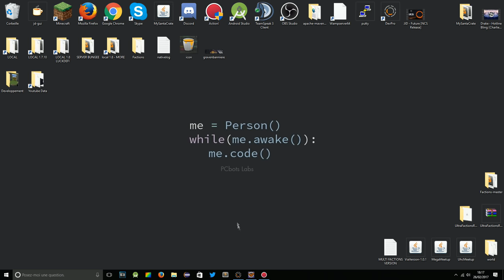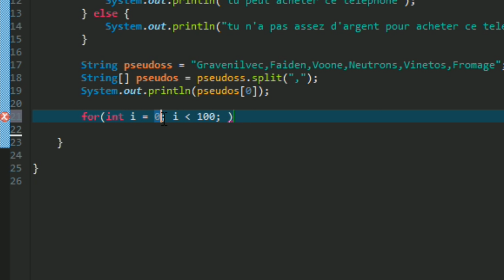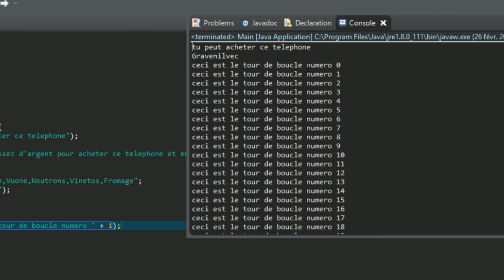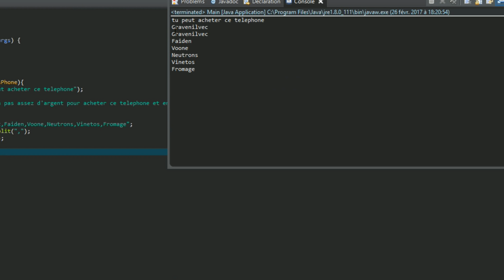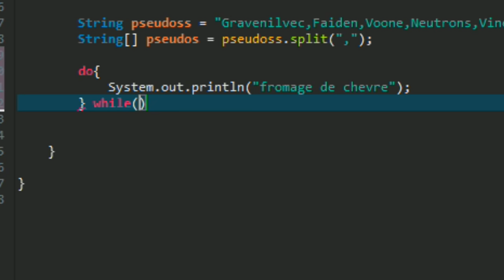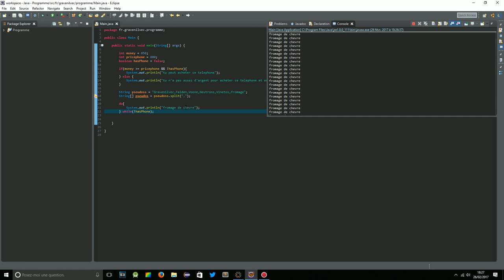APPRENDRE LE JAVA #5 - LES BOUCLES (FOR, FOREACH, WHILE..)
Aujourd'hui , on se retrouve pour l'episode 5 de la série apprendre le java avec la notion de boucle. For, Foreach, n'auront plus de secret pour vous. Bon Visionnage

end()